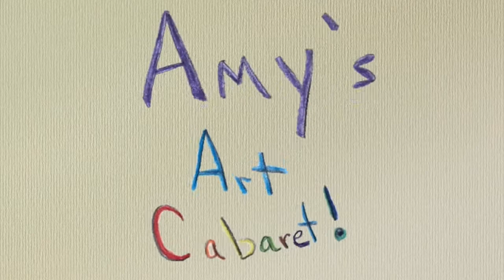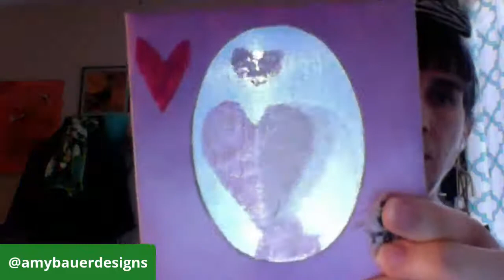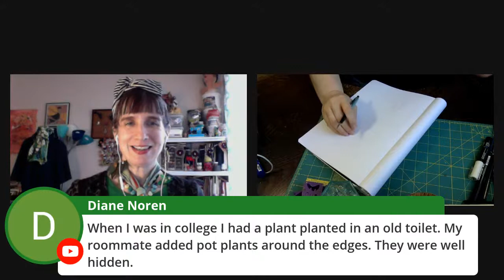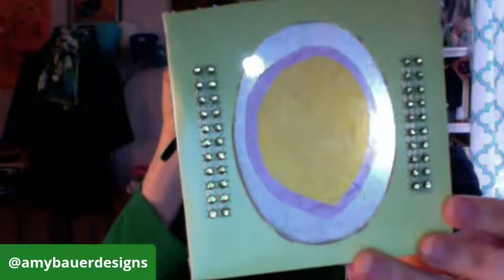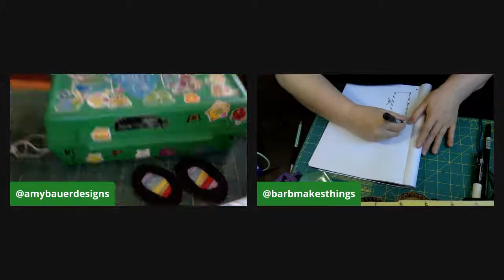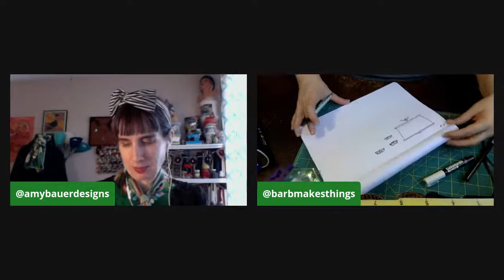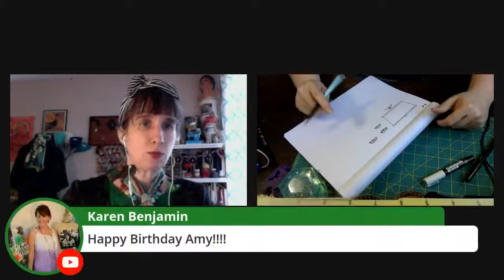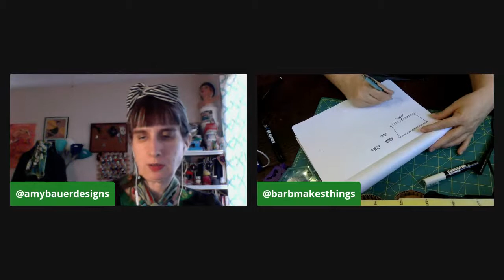Amy’s Art Cabaret - Episode 31